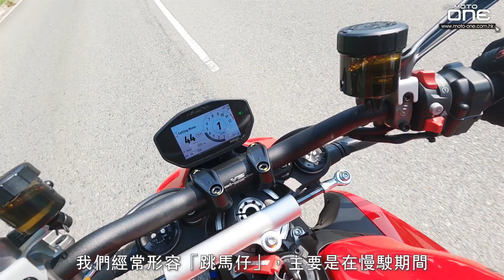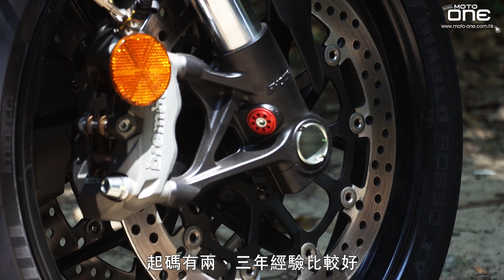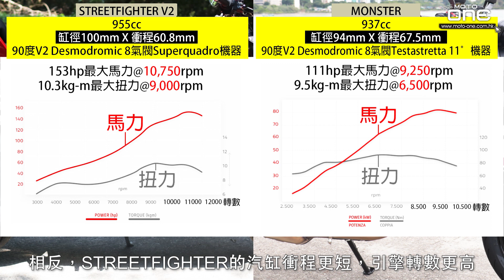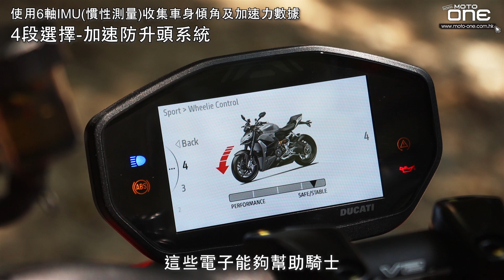兩輪法拉利DUCATI STREETFIGHTER V2-(李有昌試駕)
不知道從何時起，DUCATI被捧為兩輪的法拉利，但的而且確歐洲車在好多騎士心目中都是比較馨香，所以好多騎士都會有個心態，要是荷包充裕，人一世物一世都要買架DUCATI玩吓，而今次試駕的是新款DUCATI STREETFIGHTER V2，外型夠晒招積。